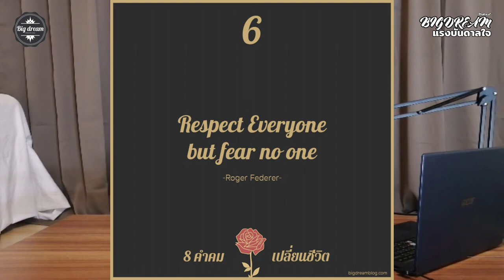8 คำคมเปลี่ยนชีวิต | BIGDREAM Podcast แรงบันดาลใจ EP2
8 คำเปลี่ยนชีวิต | BIGDREAM Podcast แรงบันดาลใจ EP2
แรงบันดาลใจ จาก 8 คำคมเปลี่ยนชีวิตใน BIGDREAM Podcast แรงบันดาลใจ หยิบบทความมาเล่าทำให้ความฝันของคุณกลับมามีชีวิตชีวาอีกครั้ง